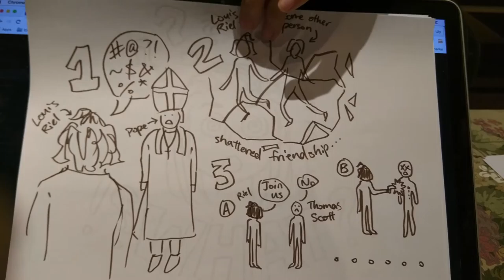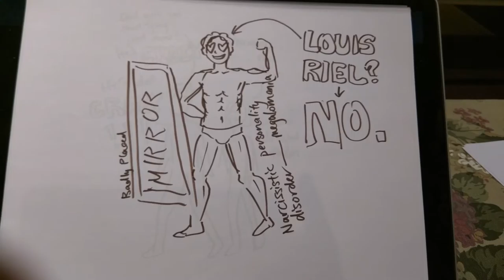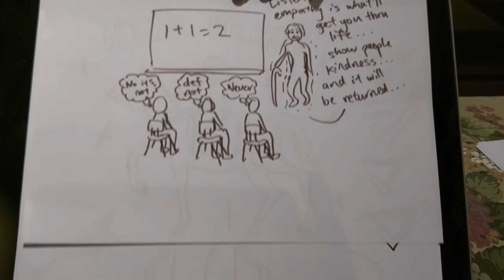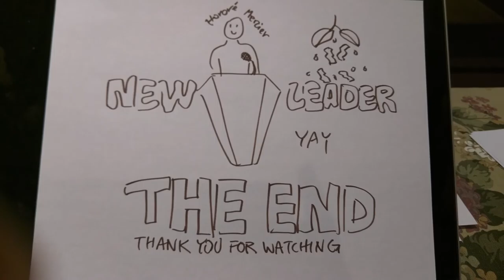Louis Riel Vlog Reflection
By Lily Wang